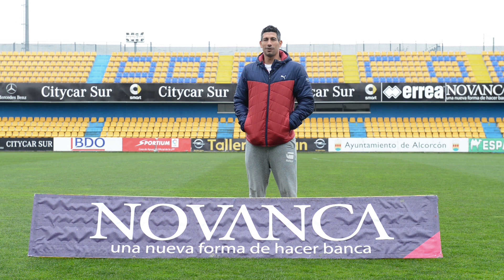Llamamiento Carnet Baby Nagore